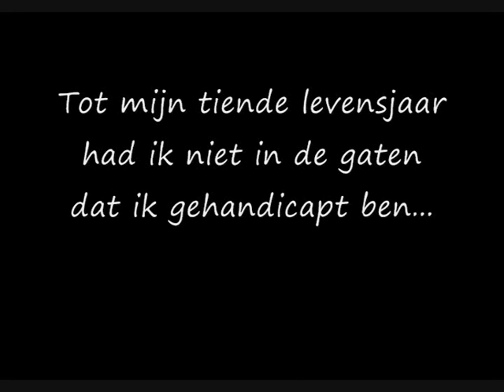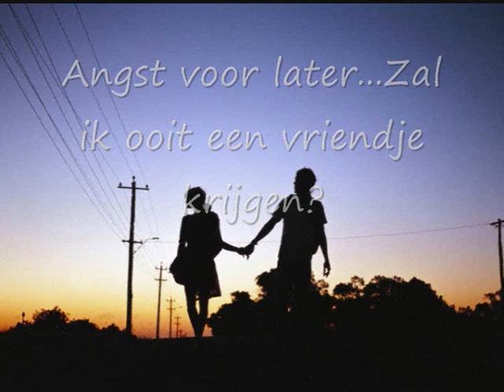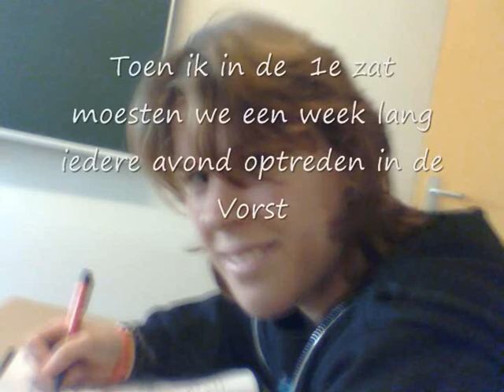acceptation of handicap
this is a movie (in dutch) for school. With this I can let my classmates see how it is to have a disability...and what I was thinking at the age of 12 till 18